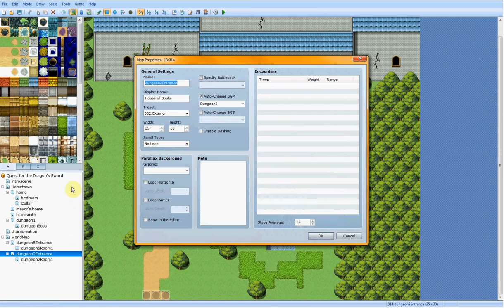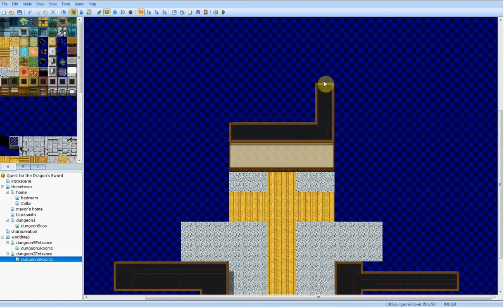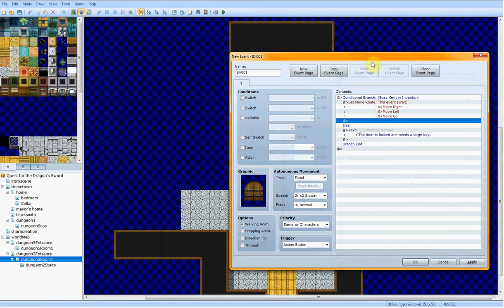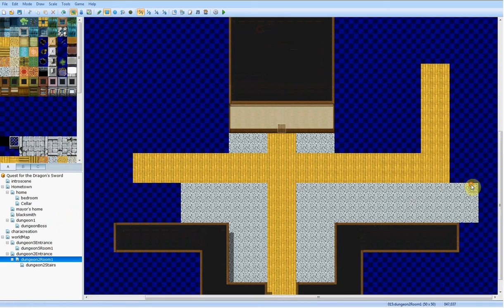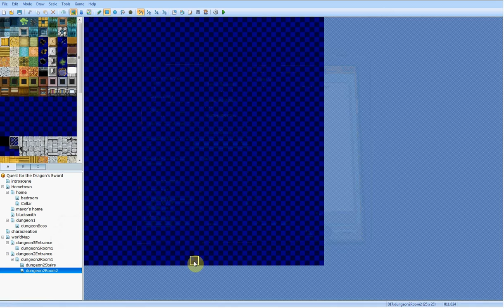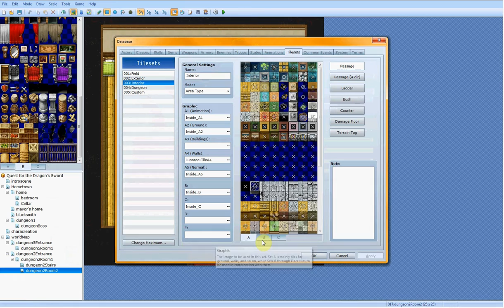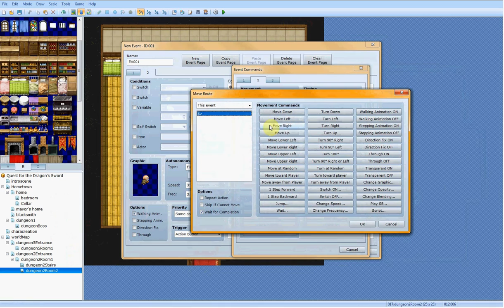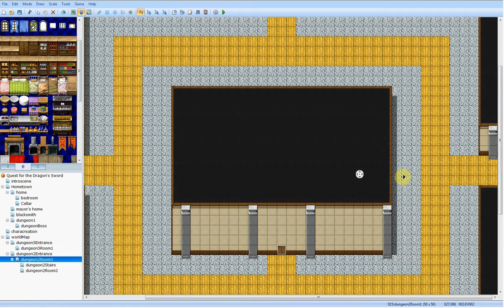Let's Make a Game | V1a E01 | Beginning the Second Dungeon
Hey all! This series is a continuation of my previous series, Basics of RPG Maker VX Ace! Let's Make a Game Volume 1 consists of games being made by me using RPG Maker VX Ace. The first game we're working on is Quest for the Dragon's Sword.